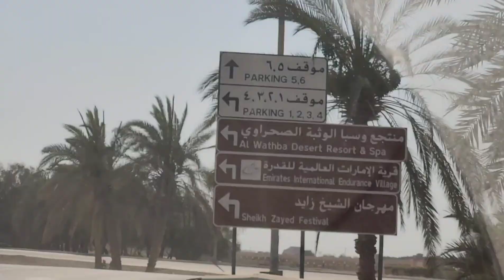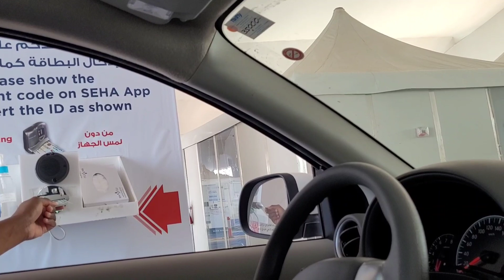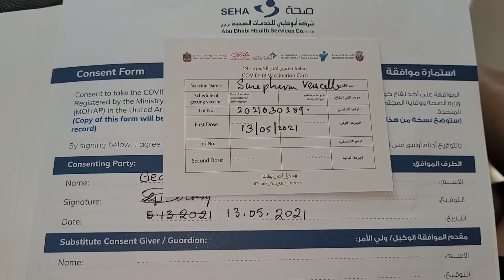I Got Vaccinated‼ First and Second Dose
In this video, you will see me take both doses of the Sinopharm Covid Vaccine. Watch to see how it went.